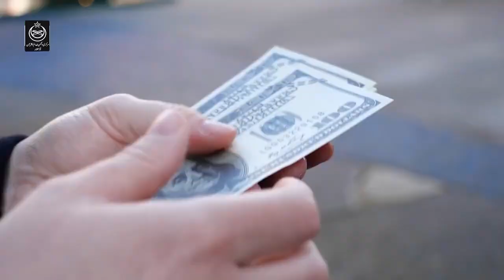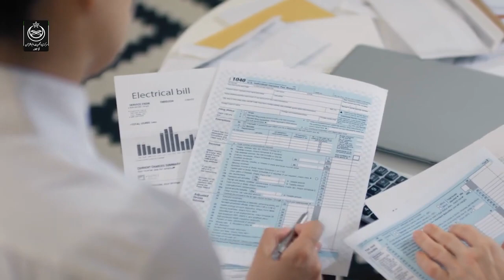Israel ko Kon tabha karega Doctor ISRAR AHMAD